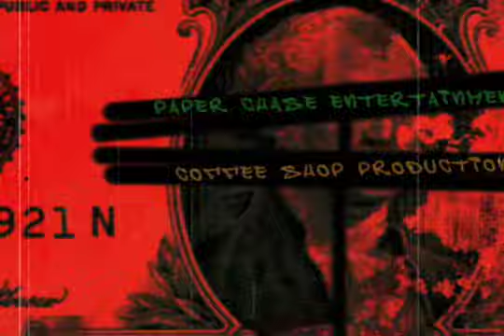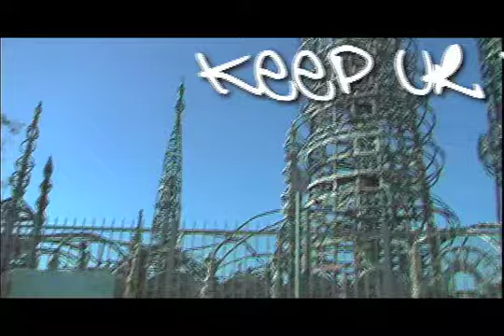THE KING OF WATTS: In the Studio with Popa Smurf!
In Episode 3 of the King of Watts, Big Capt is hanging in the Studio with G-Unit West member Popa Smurf, dropping beats, rolling blunts and distributing wisdom from the streets.